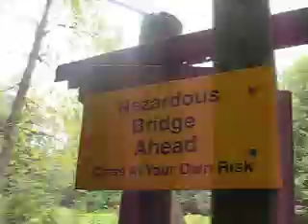Cannaan Valley WV Swinging Bridge